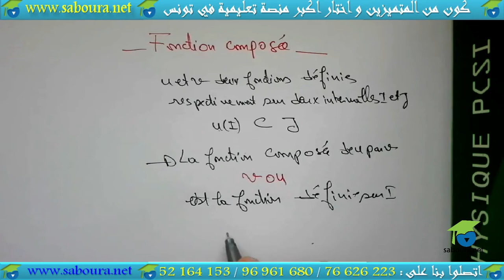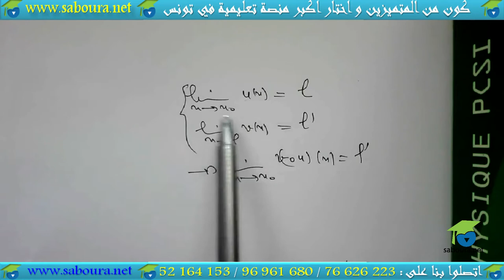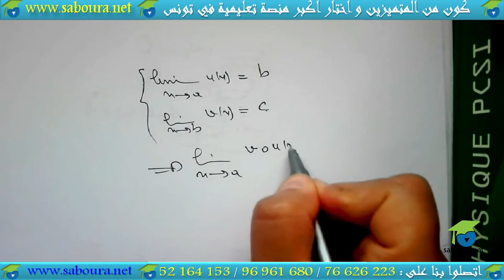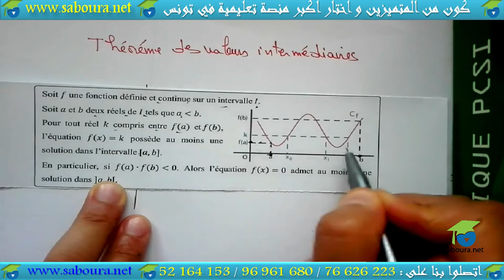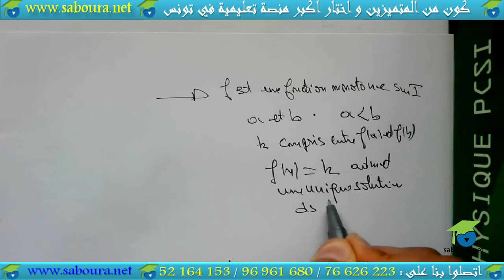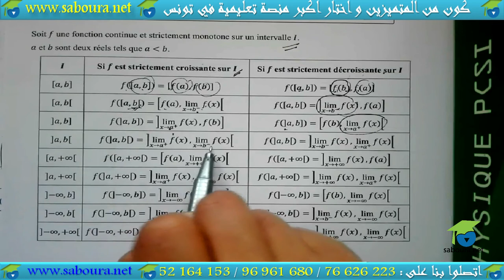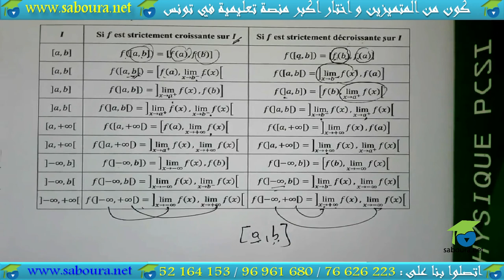"baccalauréat -chapitre 1: "continuité et limite;fonction composée